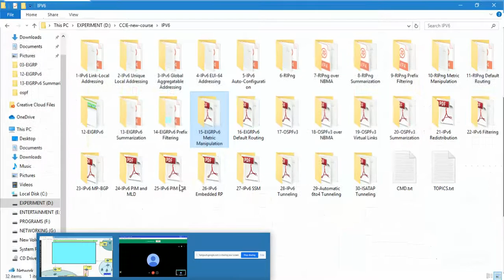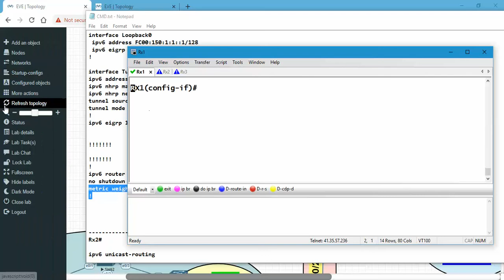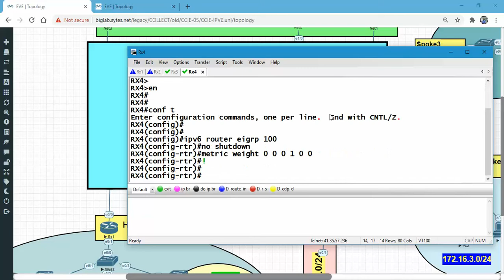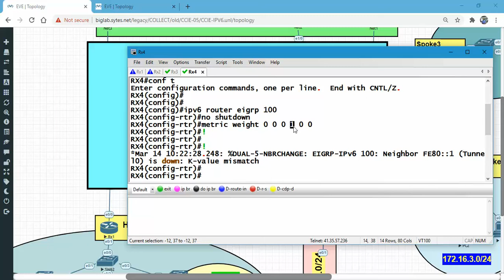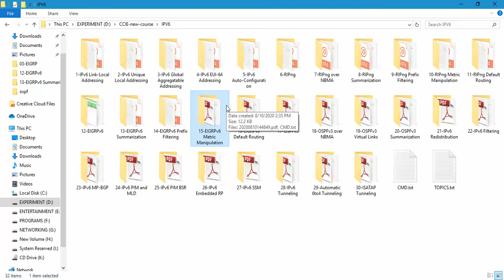07-IPV6:: part 15 - EIGRPv6 Metric Manipulation